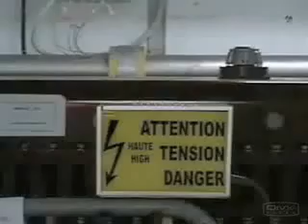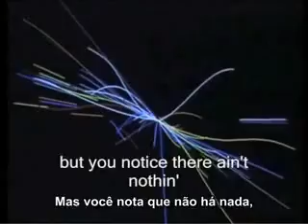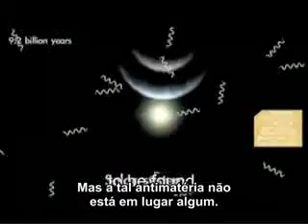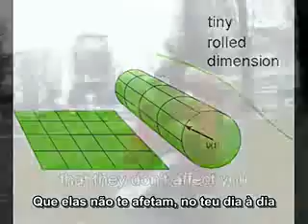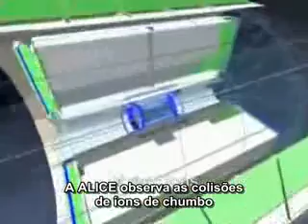Rap do LHC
Visite o blog do Professor Ronaldo